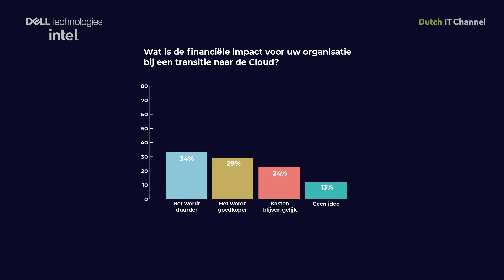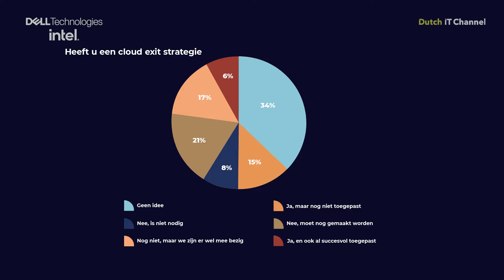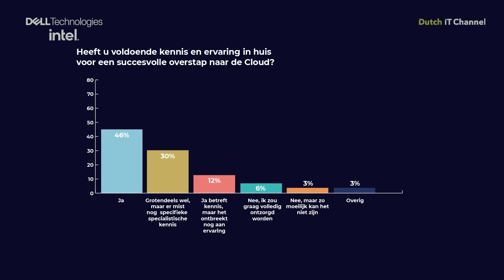Dell en Intel bieden krachtige cloud infrastructuur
Uit het Dutch IT Cloud Survey, uitgevoerd door markt intelligentie bureau Smart Profile en Dutch IT channel, blijkt dat steeds meer IT-beslissers een cloud strategie hanteren. Ruim de helft van de Nederlandse organisaties heeft een actieve strategie om één bepaalde cloud capaciteit (één merk cloud) te gebruiken, terwijl de andere helft een ‘best of breed’ strategie hanteert: gebruik maken van meerdere cloud aanbieders. Organisaties hebben daarom vandaag de dag een krachtige cloud infrastructuur nodig die zowel public als private cloud toepassingen kan ondersteunen. Dat vraagt om goede toepassingen die de kracht en snelheid van public cloud combineren met de controle en beveiliging van het datacenter van een organisatie. Moderator Danny Frietman in deze Dutch IT channel Talkshow ‘Leaders of Cloud’ verder met Patrick Eikenaar (Director Infrastructure Solutions Group Dell Technologies Netherlands) en Anne Mieke Driessen (Lead Marine Business EMEA Territory bij Intel).